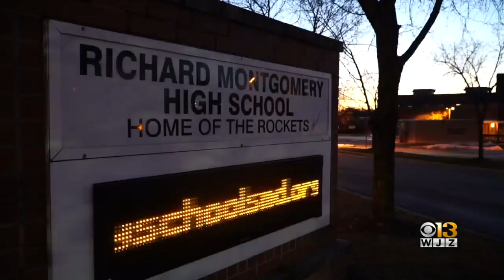Police Searching For Motive In Fatal Shooting Of 18-Year-Old In Columbia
Police in Howard County are still trying to figure out what led to the county's first homicide of 2021.